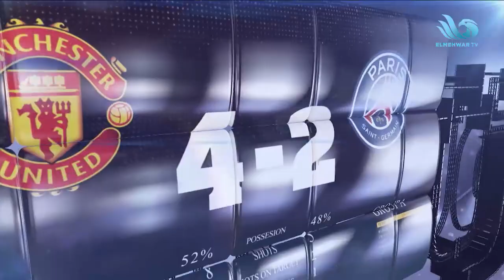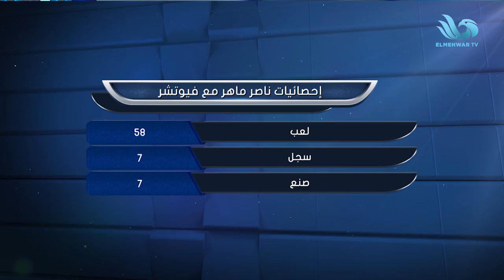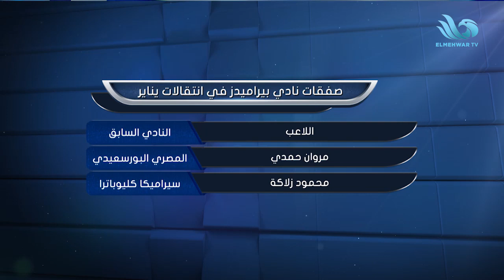{من يصل إلى نهائي أمم أفريقيا🤔 تحليل خاص مع المحللين الرياضيين أحمد مصطفى وبلال محسن(الحلقة الكاملة)